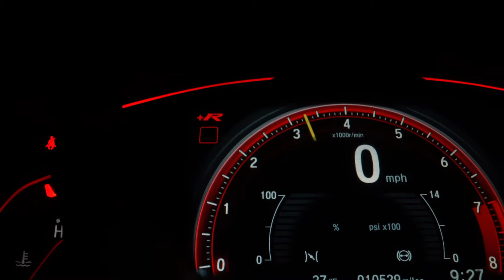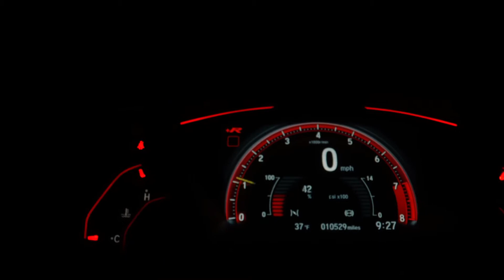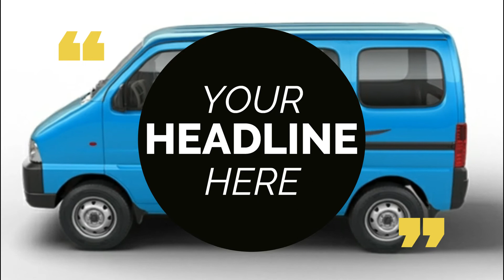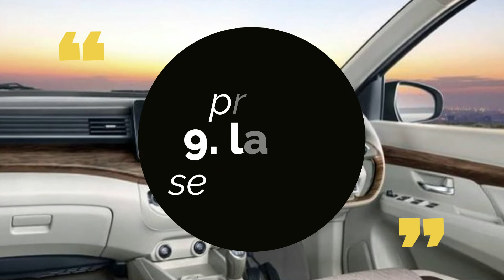Top 5 Best Company fitted CNG Cars 2021 high mileage cars ।। under 6 lakh ।। detailed review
tops best 5 car under 6 lakh